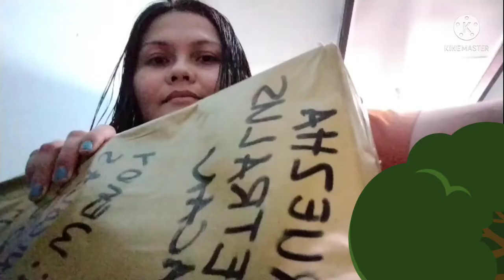UNBOXING/FROM SISTER WITH LOVE💕/QUEZHA SO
I am very happy to share this to you guys... Hope you like it, please like if you like the video, and please comment down below, and don't forget to subscribe,,,, please do share my videos, thankyou so much for watching.